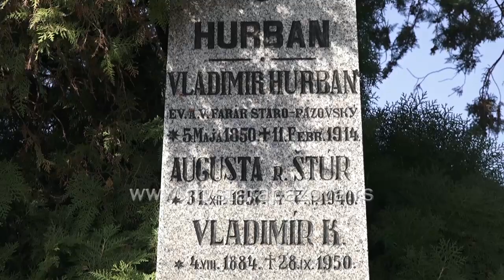Dan slovačkog pozorišta u Staroj Pazovi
Danas se obeležava 119 godina od osnivanja slovačkog pozorišta u Staroj Pazovi, jer upravo na ovaj dan 1903. godine je odigrana prva predstava. Delegacija SKUD-a Heroj Janko Čmelik i staropazovačkog pozorišta je u znak sećanja i poštovanja,  ovaj datum obeležila polaganjem cveća na grobove pojedinih pozorišnih stvaralaca koji su ostavili veliki trag u ovoj oblasti.